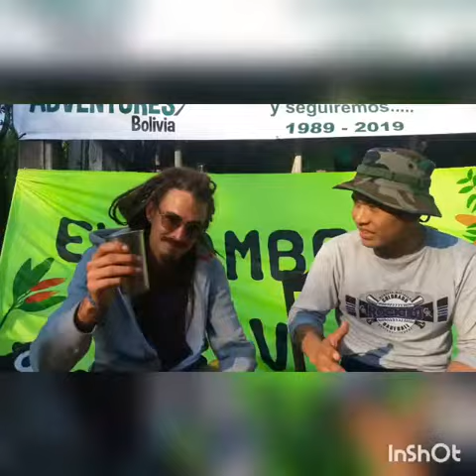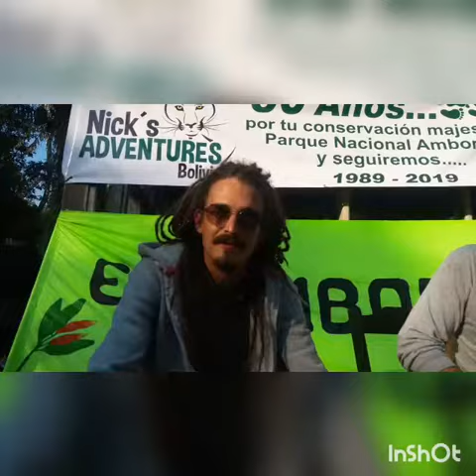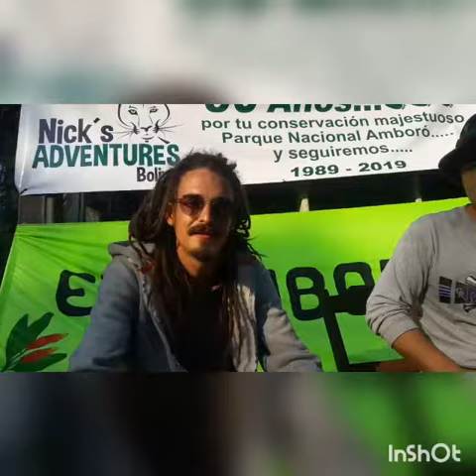Suizo en el PARQUE NACIONAL AMBORO (campamento Mataracu)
Suizo invita a toda la gente a visitar y conocer el Parque Nacional Amboro, quedo muy encantado de la belleza natural que se encuentra aqui. Esta entrevista fue realizada en el campamento mataracu donde se realizo una caminata en su aniversario #30  al area protegida.